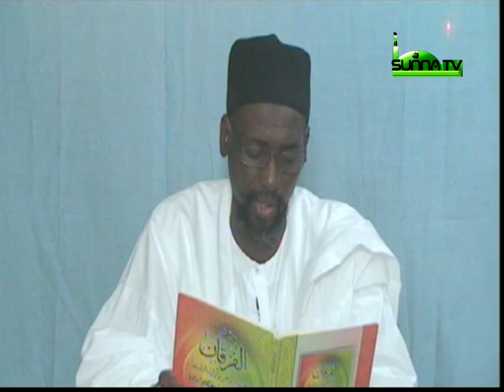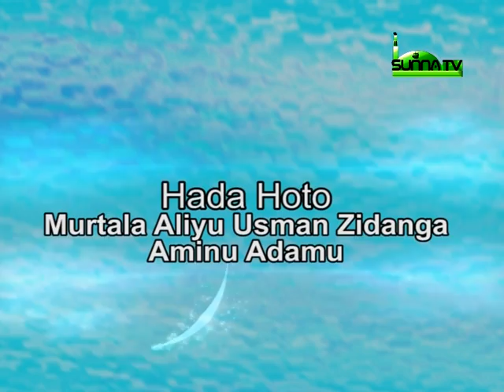Dr Abubakar Muh'd Sani (Al-Furqan 8)